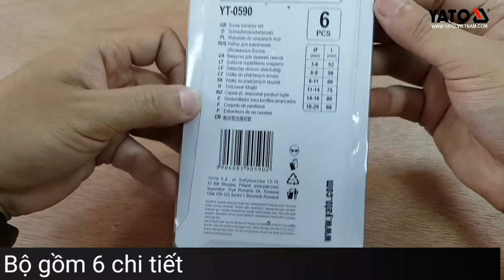[DỤNG CỤ CẦM TAY] Bộ mũi khoan phá ốc vít hỏng Yato YT-0590 | YATOTOOLS 📱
Bộ mũi khoan phá ốc vít hỏng Yato YT-0590

    Bộ mũi khoan phá ốc vít hỏng Yato 6 chi tiết YT-0590 được tinh luyện từ chất liệu chrome molypden siêu cứng với độ bền cao cùng khả năng chống gỉ sét tốt, chịu nhiệt cao, không bị oxy hóa hay mài mòn dù phải tiếp xúc thường xuyên với điều kiện ẩm ướt.

Bộ sản phẩm gồm 6 chi tiết có kích thước đường kính từ 3-25mm, nhanh chóng và dễ dàng để loại bỏ các loại ốc vít bị hỏng, đường ống, bu lông và đinh tán.

Bộ mũi khoan phá ốc vít hỏng Yato 6 chi tiết YT-0590 không thể thiếu dành cho việc sửa chữa và bảo dưỡng máy móc, giúp cho các công việc gia công cơ khí, sửa chữa của bạn trở nên dễ dàng mà không mất nhiều công sức.